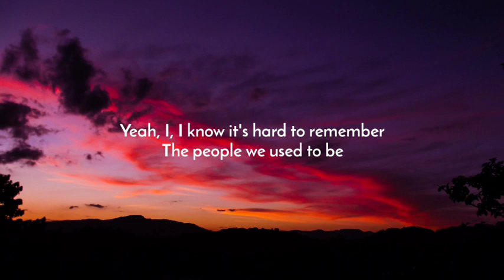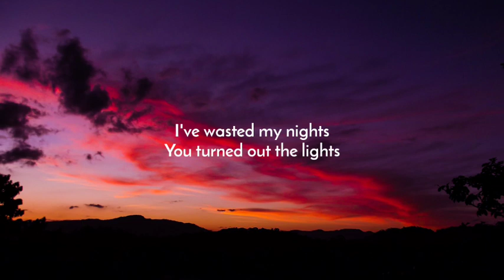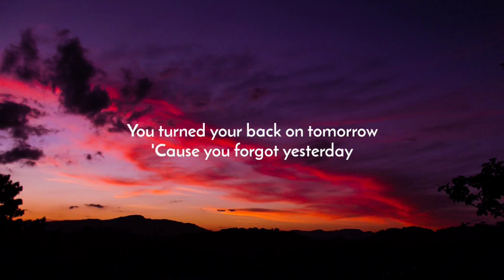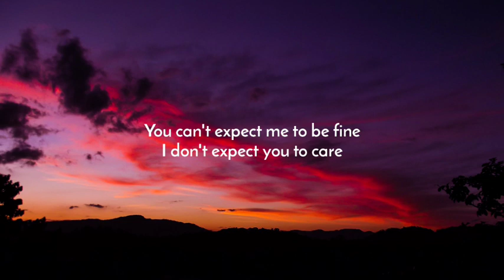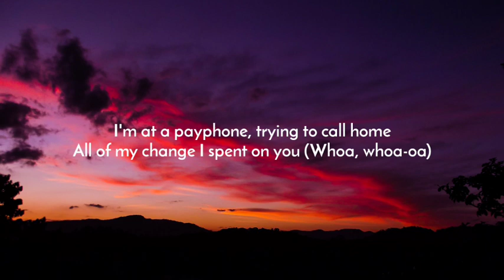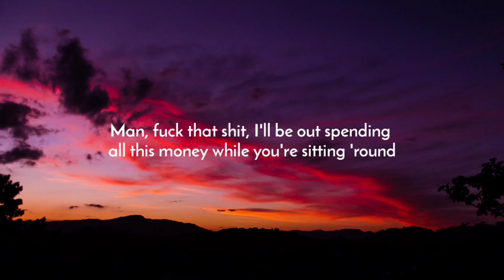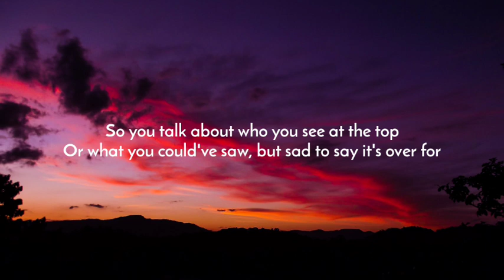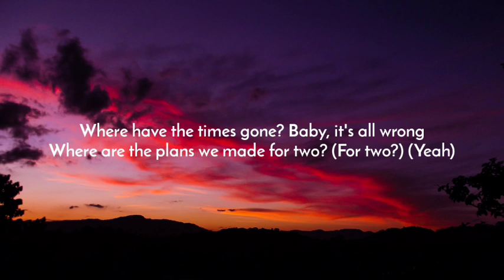Maroon 5 - Payphone (Lyrics) Ft. Wiz Khalifa